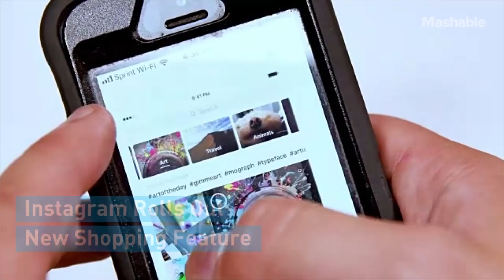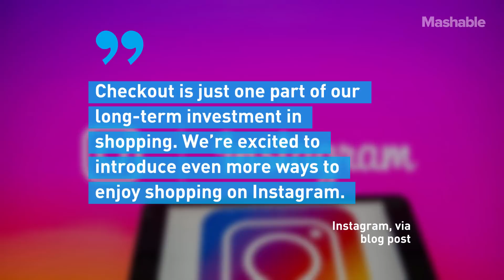Instagram Rolls Out a New Shopping Feature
If you've spent a decent amount of time on IG you have probably scrolled past an ad that caught your eye. Maybe you even clicked on the ad to buy said product only to be taken to the retailer's site. Well now Instagram wants to ge rid of that hassle by letting you shop directly from the app.